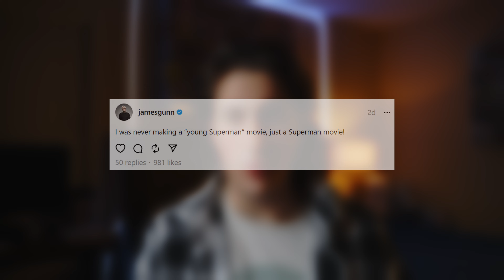James Gunn LIED To Us…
In this video I dive into the potential setbacks of James Gunn’s decisions as Co-CEO of DC Studios.

This isn’t a video to hate on him, I simply want to inform you about everything that has been going on.

*We CANNOT Trust James Gunn*